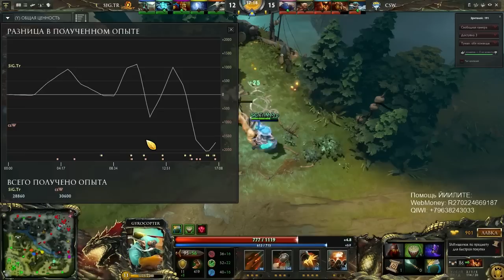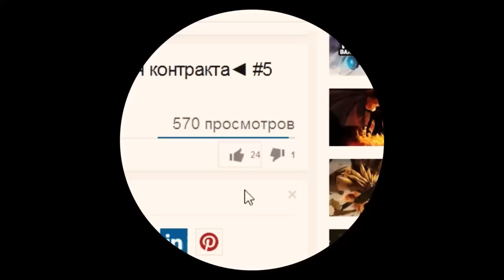Cтрим Dota 2. Комментирую Trust vs CSW. Игра 3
Dota 2 Комментирую Trust vs CSW. Cтрим Twitch. Игра 3